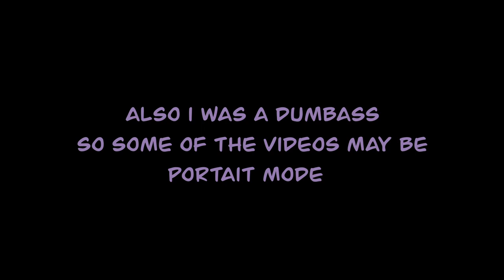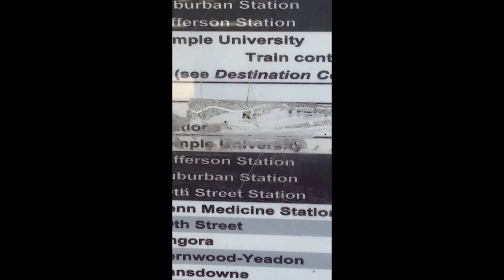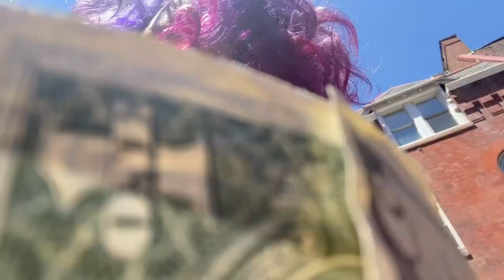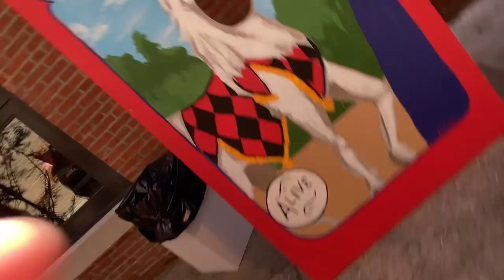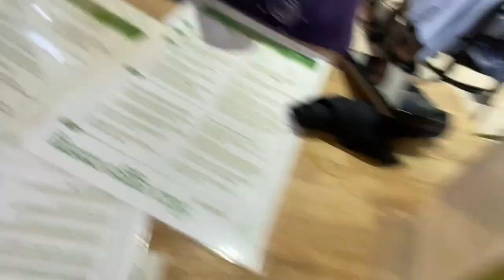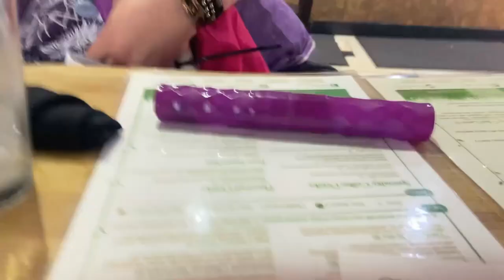THE PRIDE VLOG FINALLY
the long awaited pride vlog! took a couple weeks to edit but its finally here!